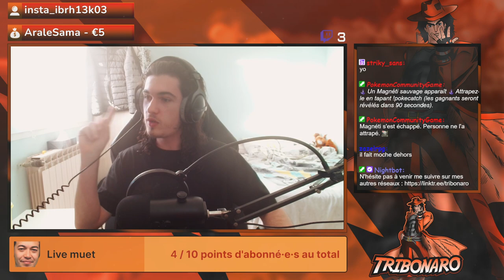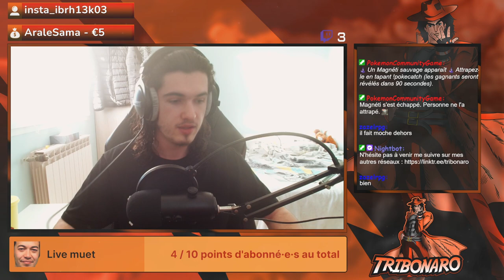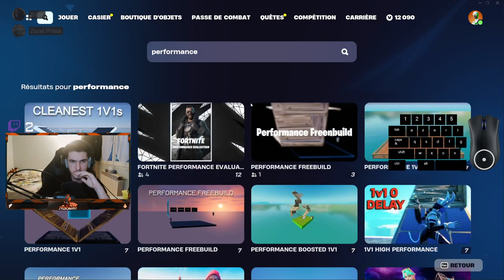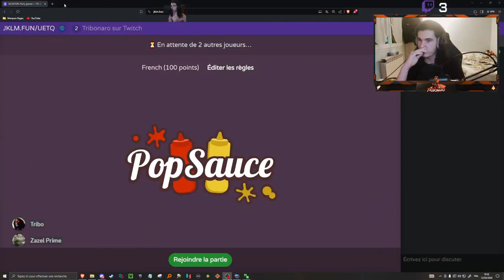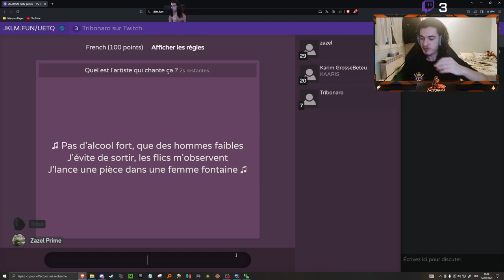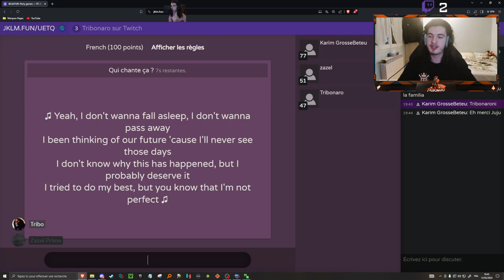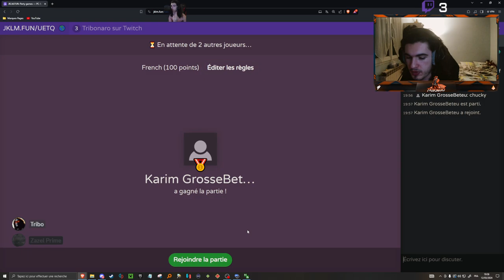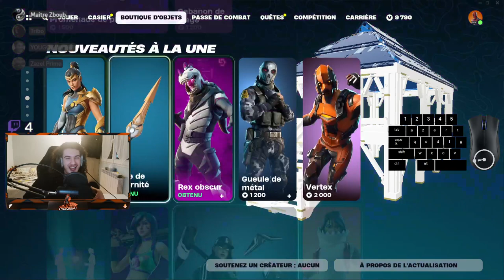30 jours pour devenir meilleur à Fortnite (Jour 12)